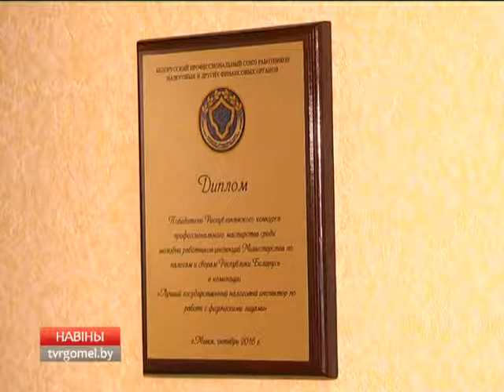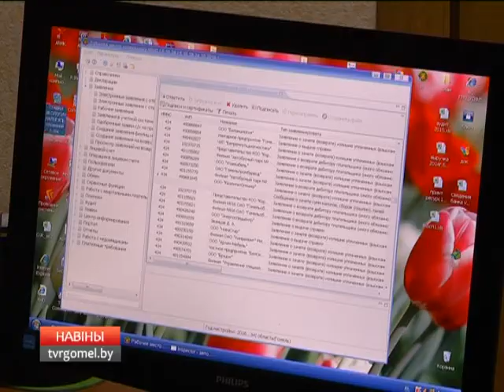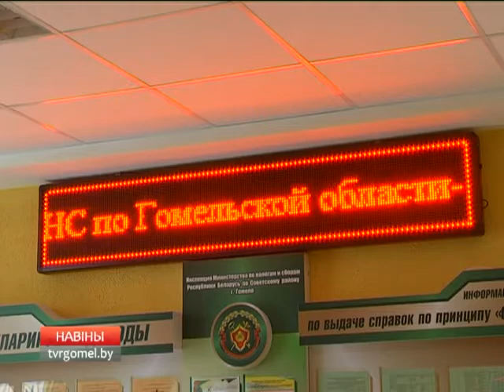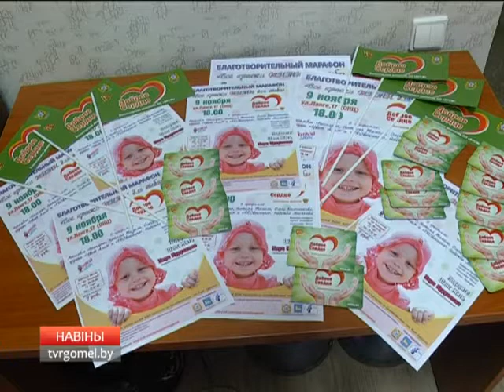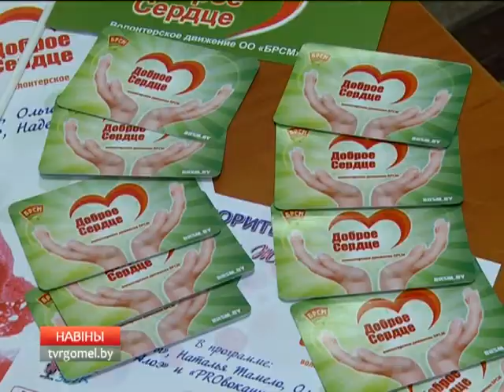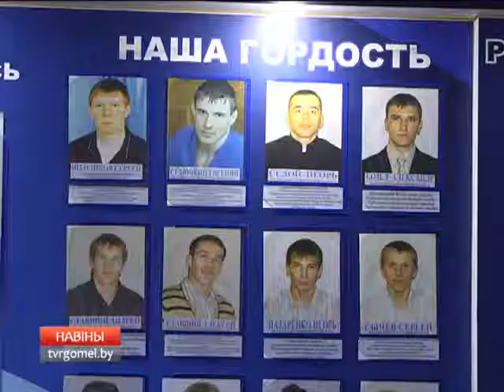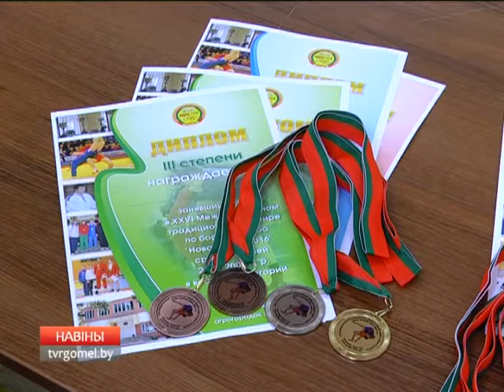02 11 2016 НОВОСТИ